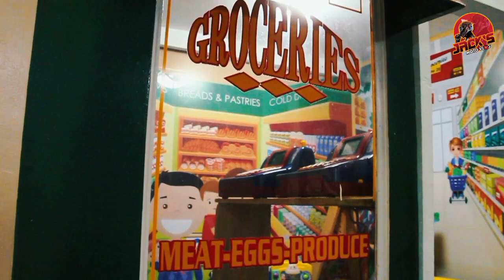Jack'smotovlog 2.0| My Baby Ayah's day out, at Playville Gmall of Toril